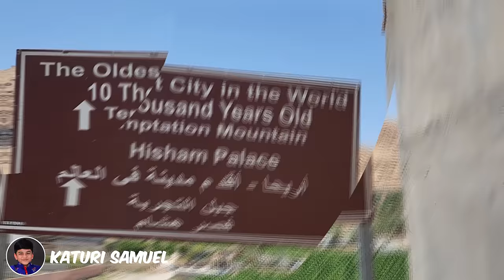శోధనల కొండ | Mount of Temptation | Israel | Holy Land